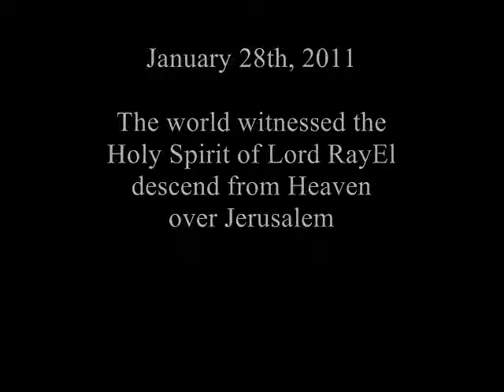MEGYN KELLY ANNOUNCES CHRIST'S RETURN ON LIVE TELEVISION!!!